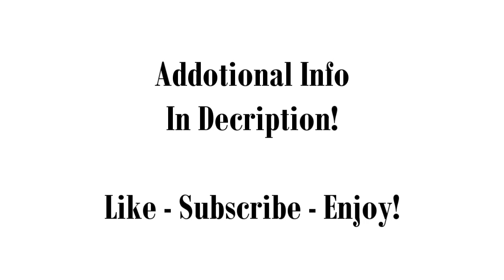Man Killed By TV! - Low Budget Movie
Mike decides to throw out hes old TV, and buys a new one. But the old TV decides that it wants to kill Mike.

Mike gets attacked, and wants to destroy the demon TV. After a good destroying of the TV, hes new TV turns out to be a demon TV with a timed bomb.